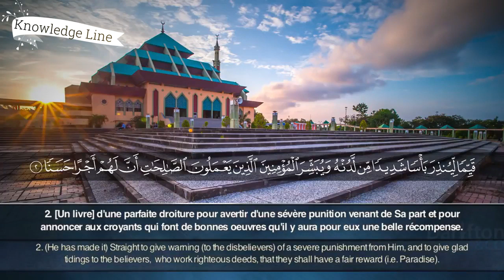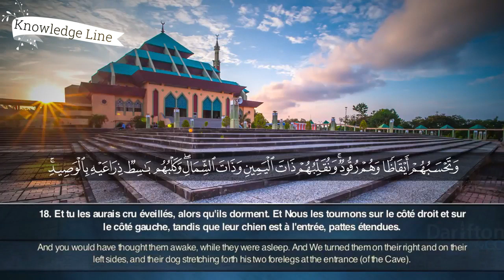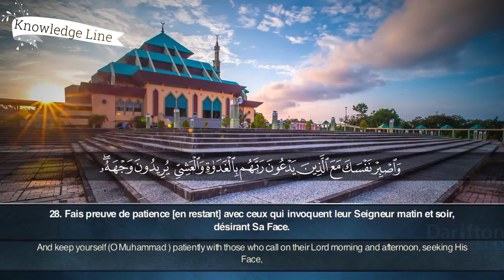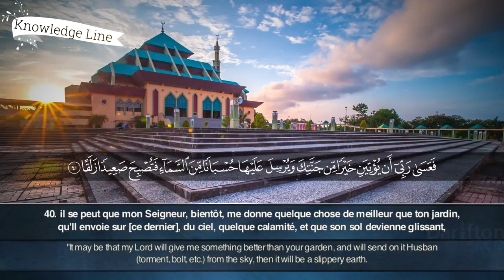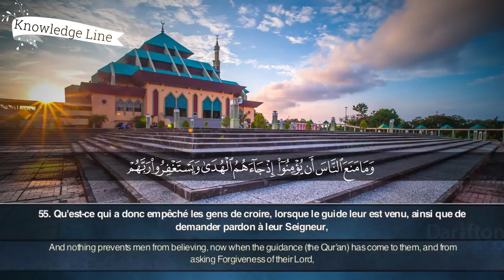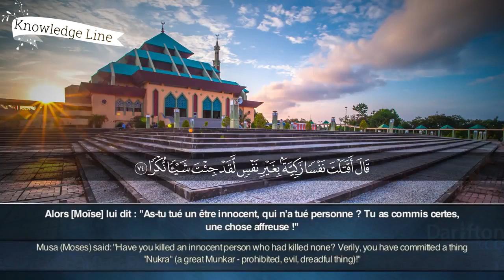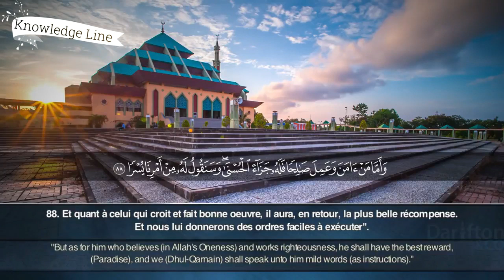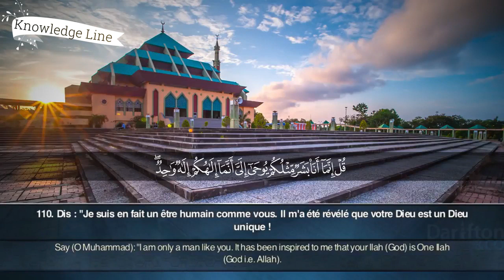Surah Al KHAF | By Sheikh Hani Ar Rifai | سورة الكهف هاني الرفاعي | Friday Quranic Reminder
quran
quranrecitation
коран
surah
islam
bestquranrecitation
abdulrahmanmossad
QuranRecitation​
BestQuranRecitation​
QuranRecitationReallyBeautifulAmazing​
BestQuranRecitationInTheWorld
RecitimMahnitësKurani
RecitimQetësuesKurani
RecitimEmocionalKurani
QetësoZemrënMeKuran
LeximKurani
LeximKuraniQeQetsonZemren
RecitimIMrekullueshemIKuranit
qurantranslation
islam
islamic
islamicstatus
quranquotes
quranverses
qurantine
quranrecitation
quranic
predatorquran
alquranpelangi
holyquran
pecintaquran
quran_kareem
quransayings
alquranrainbow
quranverse
alqurantagging
qurantinelife
quranquote
hafidzquran
cintaquran
hafizquran
alquranhumaira
alqurantajwidterjemahan
alqurancantik
alqurantag
alqurantajwidberwarna
cintaalquran
alqurantaggingbyenuur
alquranterjemahan
generasiqurani
quran_tahlil
alquranrabbani
alquranraihan
alquraneksklusifwanita
tilawahquran
speakerquran
quranicverse
murottalquran
alquranmadina
tadabburquran

سورة_يس_سورة_الواقعة_سورة_الرحمن_سورة_الملك_جلب_الرزق
منصور_السالمي
منصور السالمي
منصور السالمي يكفر
سورة الواقعة
سورة الرحمن,
سورة الملك
سورة يس
سورة يس سورة الرحمن سورة الواقعة سورة الملك بدون اشها